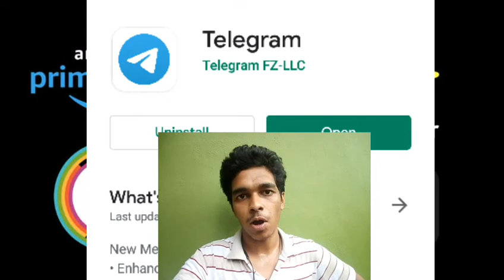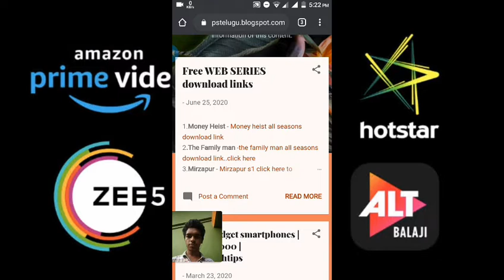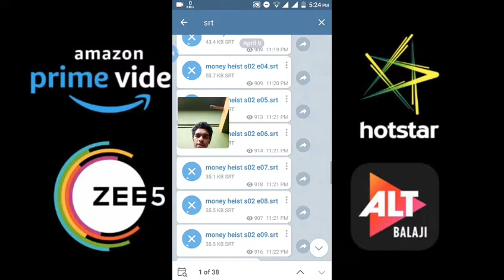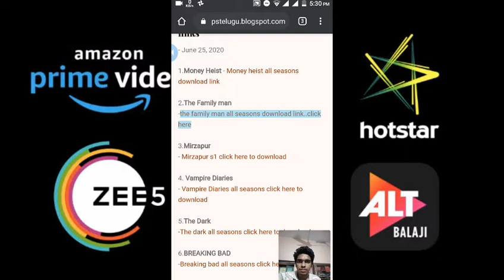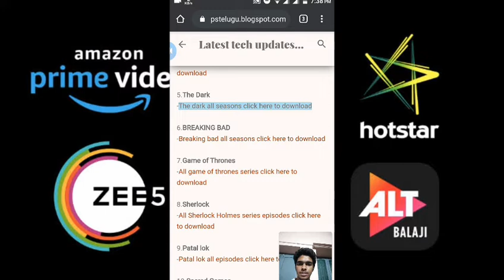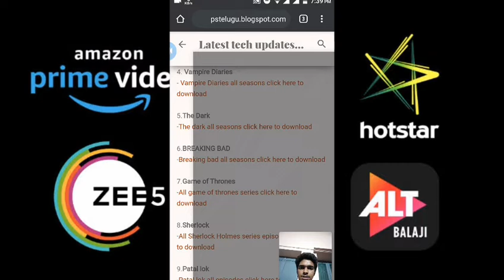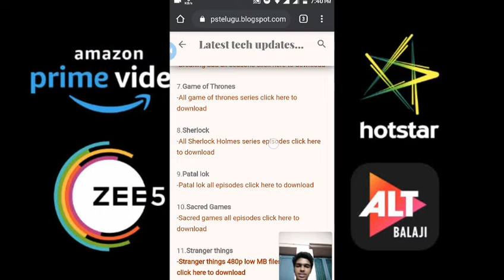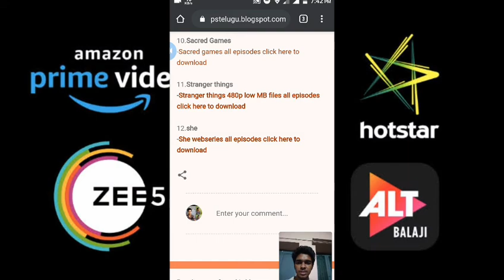ఇచ్చట అన్ని web series lu ఉచితం || prime video ,Netflix,zee5,Disney hotstar|| Aditya tech tips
Click above link for all series ...hurry up!

Hello all welcome back again…!!

In this video iam going to show u how to download all వెబ్ series for free…

And recently I have launched my secondary music channel FUN MARKET